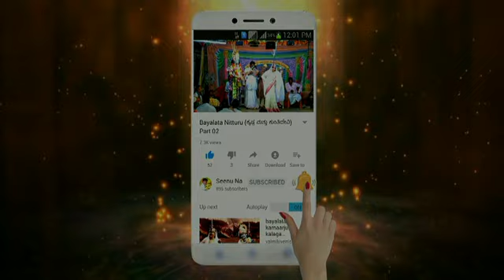Gajjalli Bayalata Rati Kalyana||ಗಜ್ಜಳ್ಳಿ ಬಯಲಾಟ ರತಿ ಕಲ್ಯಾಣ ಭಾಗ 04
ರತಿ ಕಲ್ಯಾಣ ಬಯಲಾಟ
Gajjalli Rati Kalyana Bayalata
ಕೃಷ್ಣ  droupati krishna Bayalata Videos
Kannada Bayalata